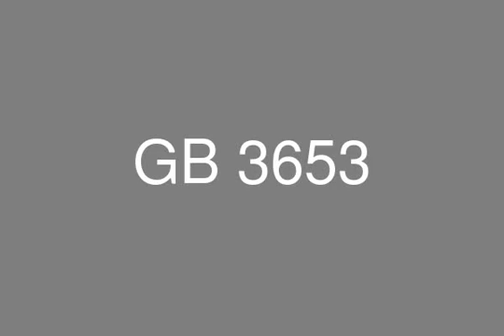For Sale in L #39 Avenir New Cairo Town house with installments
Real estate Egypt , Real Estate Cairo , New Cairo,  Lavenir Sabbour
Town House semi finished with Roof for sale with building area 250 m
consists of 3 floors divided into 3 bedrooms and 3 bathrooms

Additional Features :
Garage and Private Garden

Payment Plan:
TP : 2125000
DP : 545000